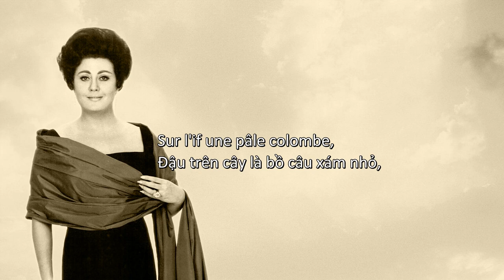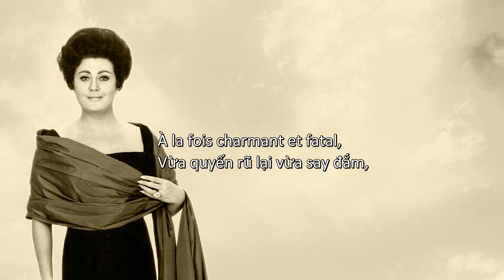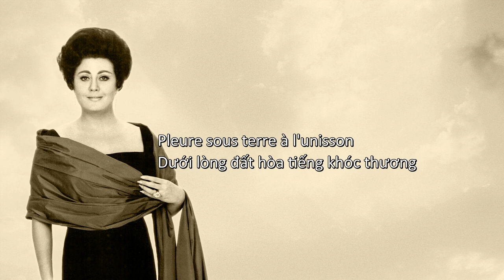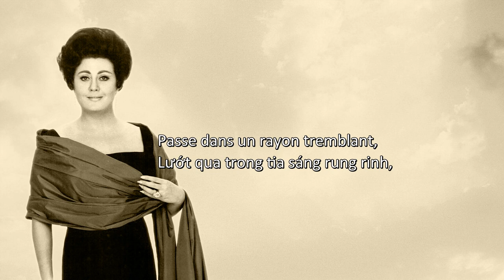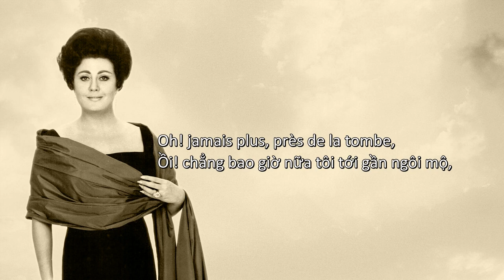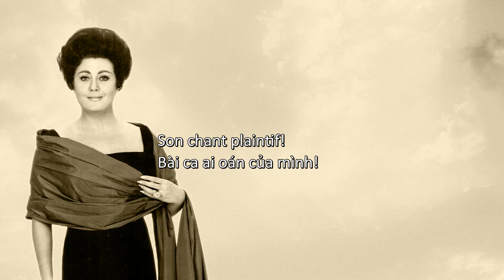[Regine Crespin] Au cimetière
Mélodie: Au cimetière
Les nuits d'été, Op.07
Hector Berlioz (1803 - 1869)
Regine Crespin (soprano)
Ernest Ansermet (conductor)
L'Orchestre de la Suisse Romande
Bản dịch tiếng Việt: nhaccodien.info
Fanpage: